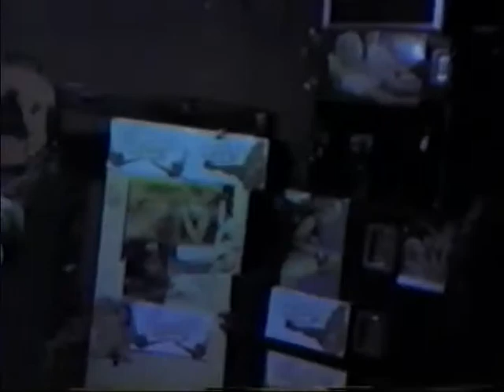Thee Immaculate Hearts - Baby, Baby NYC 1988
Thee Immaculate Hearts performing BABY, BABY at the Lismar Lounge NYC in 1988. Wayne-Vocals, Steve-Guitar, Freddy-Bass, Dee-Drums.